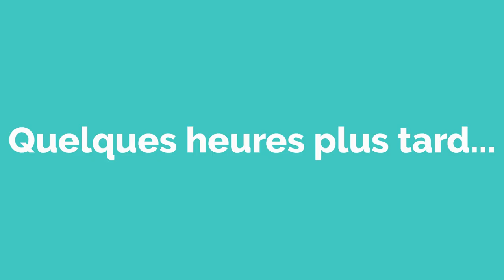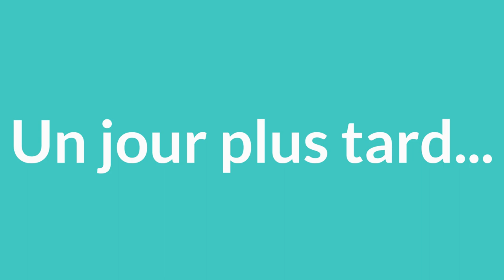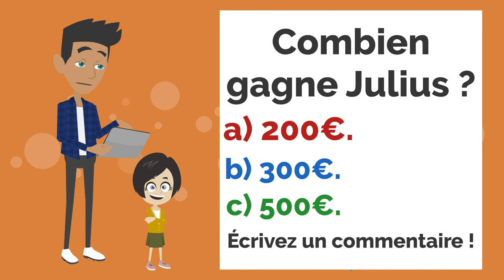The truth -la vérité | A Short Film French Conversation and Dialogue Practice